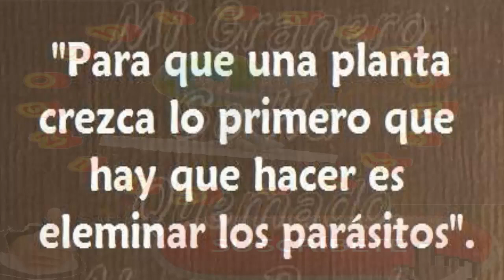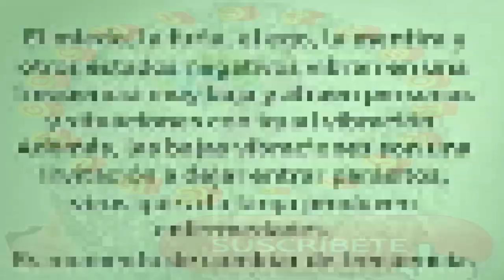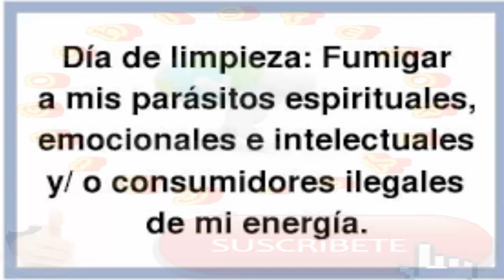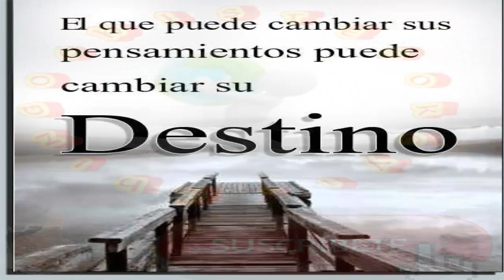pensamientos parasito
pensamientos parasito.Te atacan a ti tambien